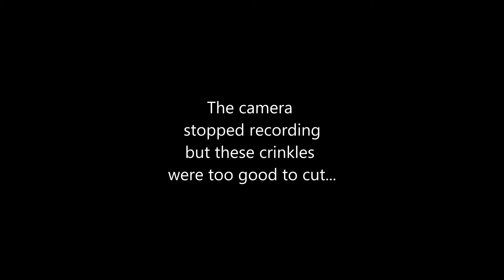Crinkling plastic for 33 minutes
ASMR Crinkles Tonight's asmr video features this red wrapping paper that I am repurposing as a source of tingles. A couple of people asked for another & longer crinkle video. I'm aware that this isn't the same crinkle as the last video, but don't worry... I am addicted to making crinkle videos anyway so the suckers will make a return (except for the one I ate). I hope everyone enjoys these crinkles!

Comment to let me know what you liked best!

What is ASMR? ASMR -- short for Autonomous Sensory Meridian Response -- is a sensation that varies per person, but many agree that it's a pleasant, relaxing "tingle" that you may feel in response to auditory or visual stimuli. Even if you don't experience this sensation often, or at all, these videos are great for background noise that isn't distracting while you relax, study, or sleep. These videos are also great for soothing anxiety and stress.

I'm now on Twitter! Come say hello!